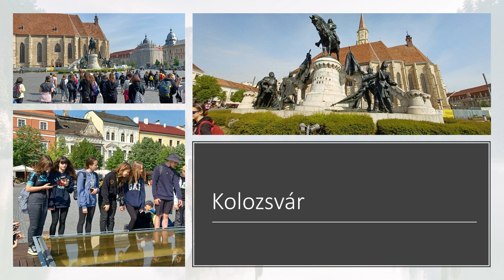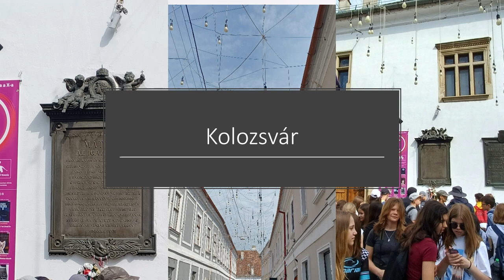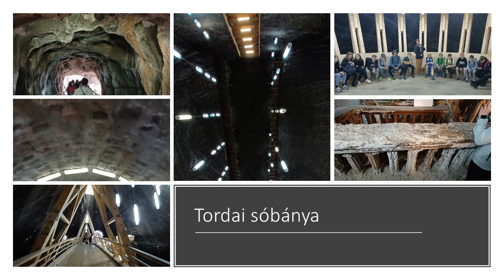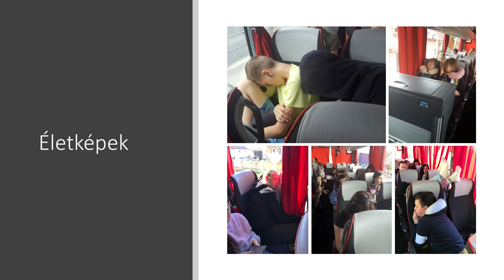Határtalanul 2022 - Erdély (életképek)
A videót készítette: Mánya Krisztián